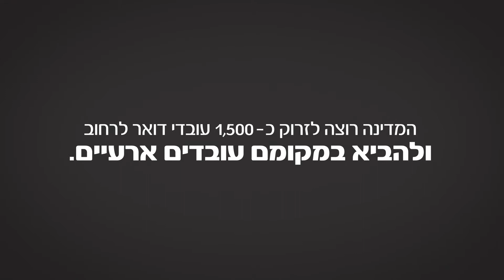ההסתדרות הכללית - קמפיין עובדי הדואר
לקוח: ההסתדרות הכללית
מ. פרסום: לעומק התודעה
בימוי וקריאייטיב: ארז מיטל